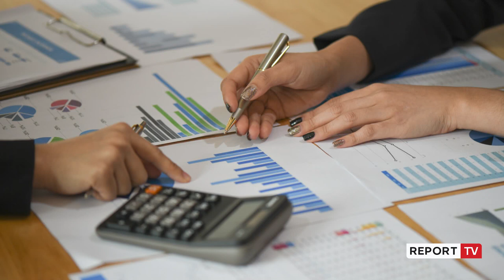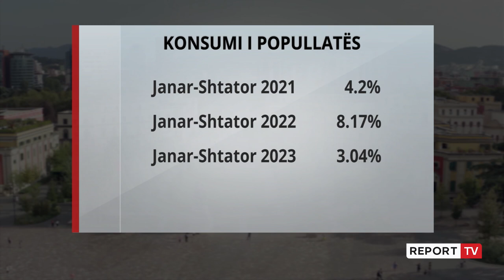Çmimet e larta frenojnë konsumin, u ul me rreth 2% në verë! Ecuria më e dobët që nga pandemia!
reportTV lajmeshqip lajme As bumi turistik i këtij viti nuk e rriti konsumin në vend. INSTAT raporton se konsumi i popullatës në tremujorin e tretë ishte 2% nga mbi 4% që ishte në tremujorin e dytë. Shkak për këtë janë çmimet e larta që kanë frenuar qytetarët të bëjnë shpenzime, si dhe tregon se vendi ka pritur turistë që kanë konsumuar pak.